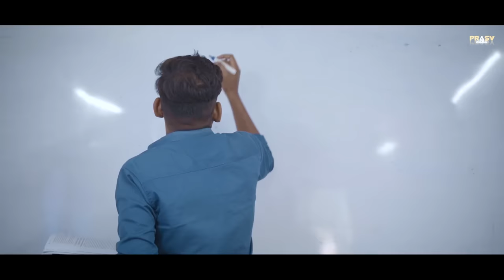Tu Milta Hai Mujhe | Raj Barman | School Love Story | New Hindi Song | PRASV Creation | Prashant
PRASV Creation Presents “ Tu Milta hai Mujhe ”( School Love Story ) !!

Story ~ Prashant Rajput
DOP ~ Prashant Rajput
Video Editor ~ Prashant Rajput
Camera ~ Ashish Ranjan

▪️ STARRING :- PRASHANT RAJPUT & BEAUTY RAJPUT

▪️ SUB CAST :- ABHISHEK KURMI ,  BIG VISHAL , SMALL VISHAL , ADITYA KUMAR , HIMANSHU KUMAR , SUROOCHI KUMARI , SURAJ KUMAR

SPECIFICALLY THANKS TO :- SWOT COMMERCE

Thanks To " SWOT COMMERCE " (Best Commerce Class In Patna) For The Cooperation !!
Note :- The Location Of Class We Used In Our Videos Is Of " SWOT COMMERCE " !
AAYUSH RAJ(bhaiya)

Song: Tu Milta Hai Mujhe
Singer: Raj Barman
Lyrics: Anjaan Sagri
Music Composer: Rashid Khan

Lyrics:-

Tujhme Maujud Hai
Har Khushi Ki Wajah
Mujhko Mehsus Ab
Aisa Hone Laga

Tujhme Maujud Hai
Mujhko Mehsus Ab
Aisa Hone Laga

Tu Milta Hai Mujhe
To Muskurata Hoon
Apni Tanhai Ko
Fir Bhul Jaata Hoon

To Muskurata Hoon
Apni Tanhai Ko

Bin Tere Koi Lamha
Na Gujre Mera
Meri Aankhon Se
Utre Na Chehra Tera

Na Gujre Mera
Meri Aankhon Se

Ishq Se Tere Roshan
Rahe Zindagi
Mujhpe Shaam-O-Seher
Ho Pehra Tera
Pehra Tera

Kitna Pyara Hai Tu
Kitna Sada Hai Tu
Mere Ehsaas Mein
Mujhse Zyada Hai Tu

To Muskurata Hoon
Apni Tanhai Ko

To Muskurata Hoon
Apni Tanhaai Ko

To Muskurata Hoon
Apni tanjai ko
Fir bhool jata hoon